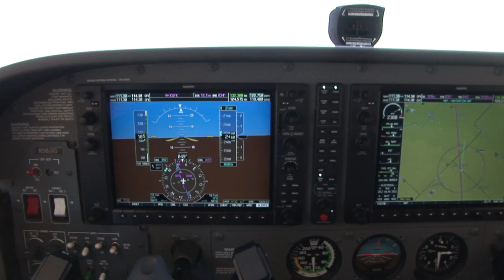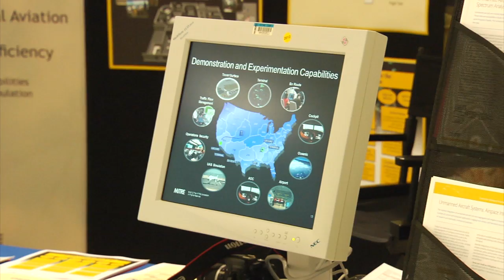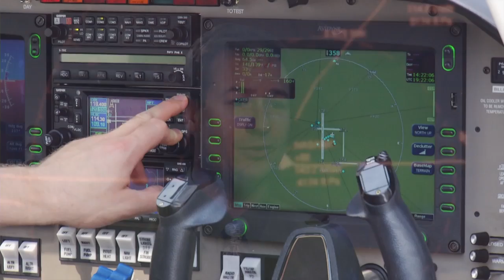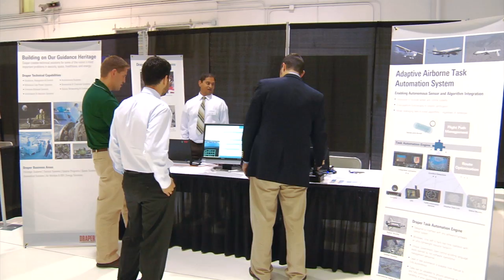LDCAP Update Oct 2012.mov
Join Primary Investigator Mark Askelson for this brief update on groundbreaking UAS Research taking place at the University of North Dakota and the John D. Odegard School of Aerospace Sciences. UND Aerospace and industry partners are advancing this important collaborative project in an effort to provide a framework to prepare the national airspace for the integration of unmanned aerial systems. LDCAP or "Limited Deployment of Cooperative Aircraft Project, is a multi-year, multi-disciplinary effort and is the result of both public and private funding.